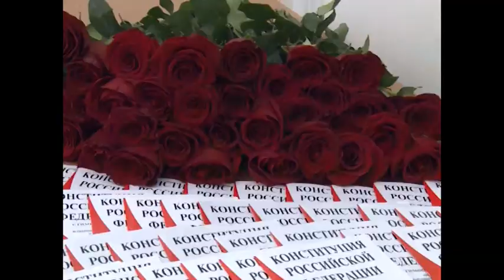Торжественная церемония вручения паспортов 14 летним гражданам, проживающим в Омской области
12 июня, в день главного государственного праздника России паспорта граждан РФ из рук губернатора Омской области Виктора Назарова получили 36 подростков, которым исполнилось четырнадцать лет